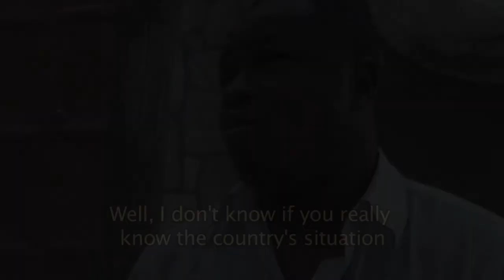Kenbe La ~ Hold On Trailer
Haiti is often portrayed as a country full of poor people waiting for help.
Kenbe La~ Hold On follows Haitian leaders who believe in the importance of arts education and outlets for creative expression.  Filmed before and after the January 12th, 2010 earthquake, Kenbe La chronicles the work of musicians and teachers of the Holy Trinity Music School in Port-au-Prince and the Dessaix Baptiste Music School in Jacmel. The students' commitment to music inspires and gives weight to the importance of culture and the arts. Their experiences illustrate the ways in which music education builds strong character and supportive communities to help combat the intense needs that exist throughout the country. These stories reveal music's ability to heal and unite even amidst the most challenging circumstances, and confirm the idea that development means more than economic growth.